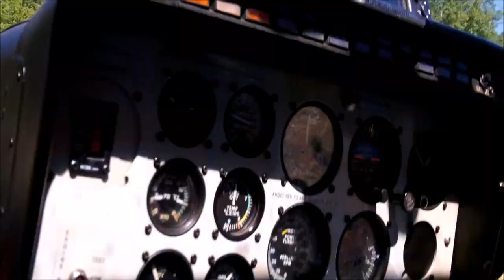Treeplanting Heli Commute - Kapuskasing 2013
Debeau's camp getting the daily commute to the block for the contract wrap.